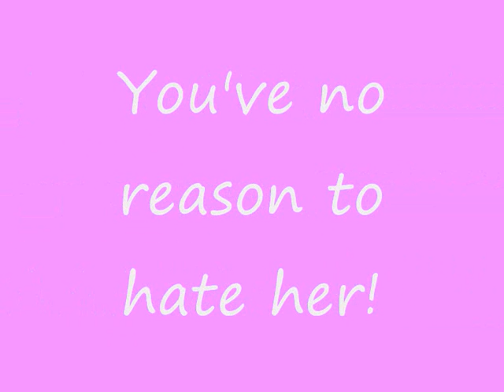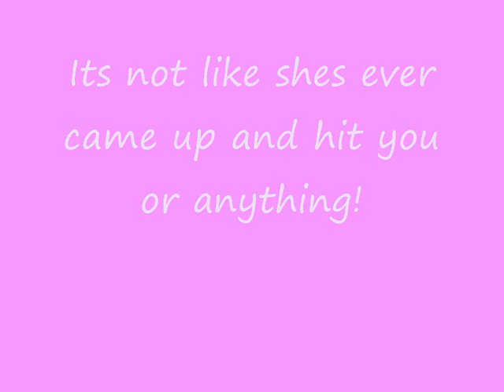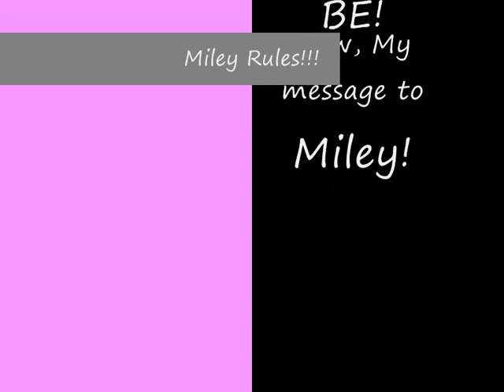Leave Miley alone!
This is a video to tell all of the Miley Haters that Miley shouldn't lose fans just because she made a big mistake. After all shes only human! Just watch it and comment x With mileys song - Girls just wanna have fun x